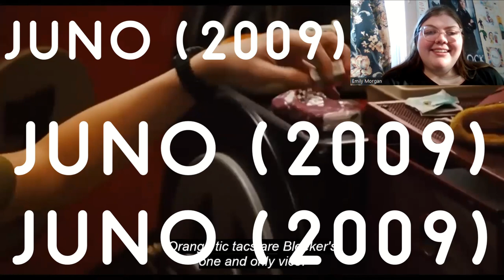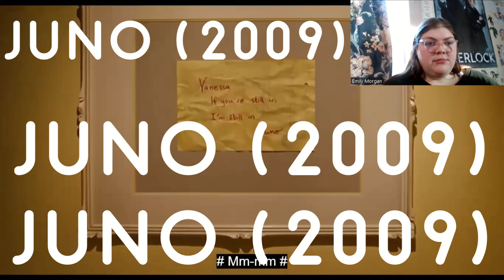Juno Is An Underrated CLASSIC!!! (Juno Movie Re-Reaction/Commentary)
*Happy Early Valentine's Day Everyone! Enjoy! My apologies for the watermark and the overlapping audio it's the only way to get these movies passed copyright. Hope you can enjoy all the same! :)

-MP3Caprice.com

-httpsdownloads.khinsider.comgame-soundtracksalbumsonic-adventure-2-original-sound-track1-

End Screen Song: "Love Somebody" (Maroon 5)